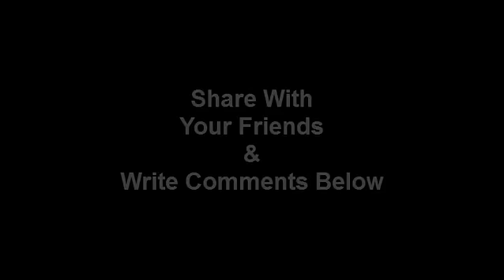How To Reduce Cholesterol / Home Remedies for Cholesterol @ ekunji